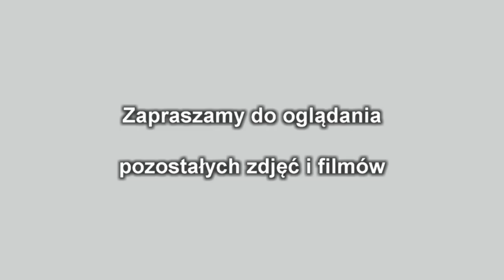Zabawy na Zamku Grodziec